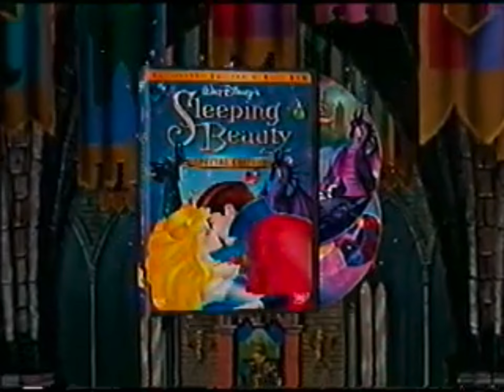Sleeping Beauty Special Edition Trailer 2